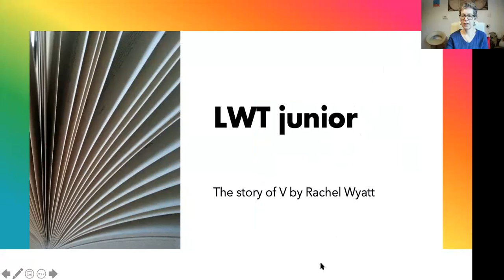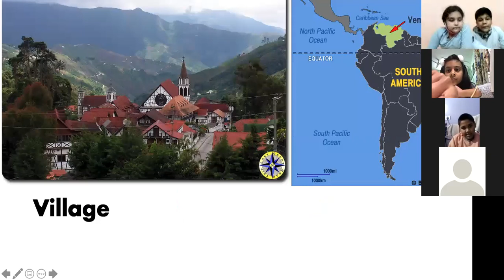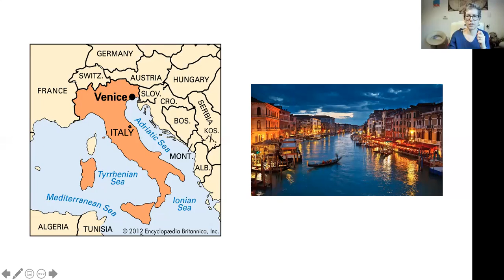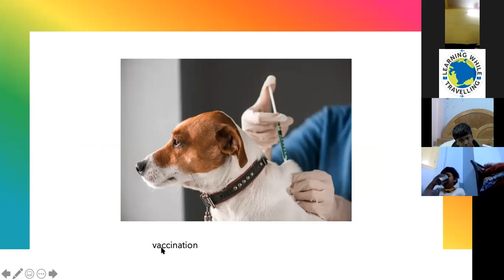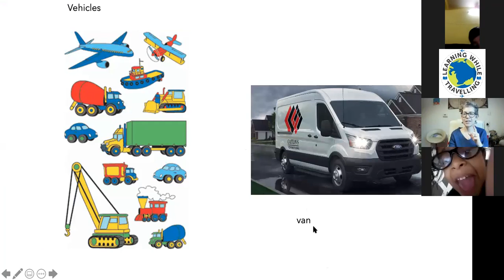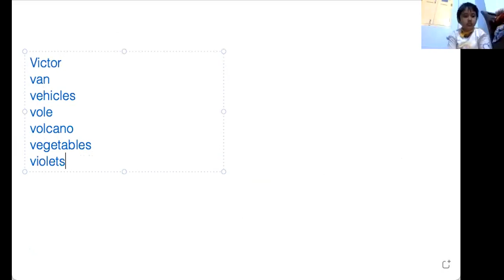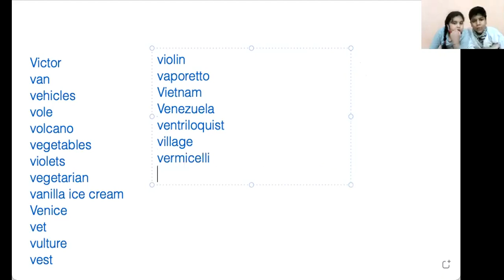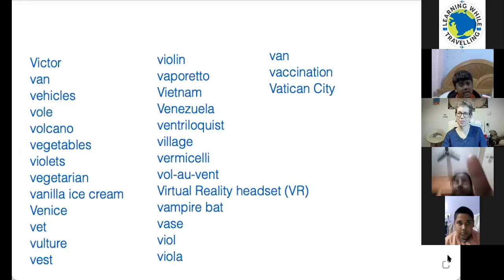20210205 LWT Academy kids